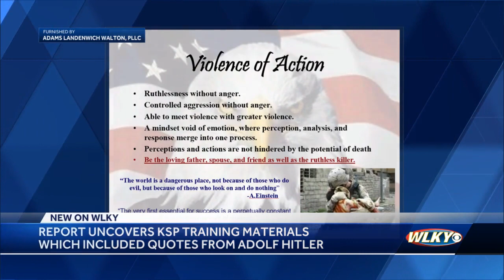KY governor calls state police training materials with Hitler quotes 'totally unacceptable'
Adolf Hitler quotes were used in training material for Kentucky State Police cadets, drawing swift criticism from Kentucky state officials, including Gov. Andy Beshear.